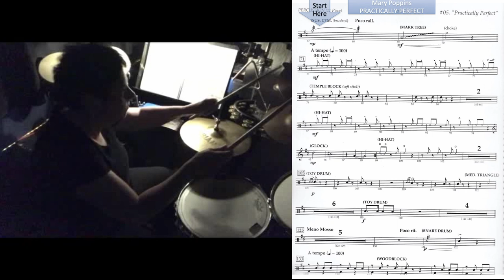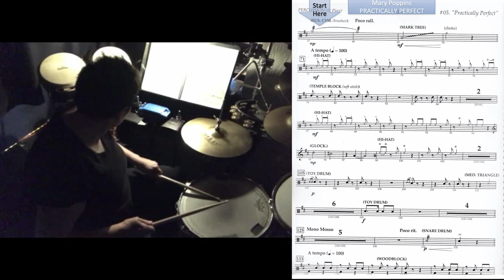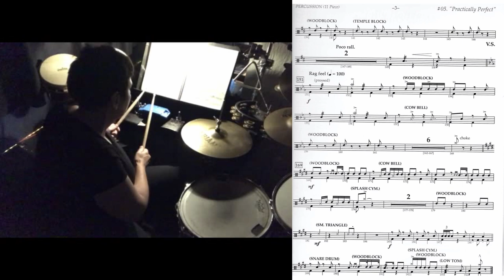Mary Poppins Practically Perfect.Playing drums in the pit for the show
Playing the drums and percussion for the show Mary Poppins. I am in the pit behind the stage. I adding the music so you could see what I had to read and play. I was at the Keaton Theater in Nashville.

Presented by Author Liz Ficalora "How to Write a Fast and Easy Drum Chart," and the designer of the software program Drum Chart Builder. Learn from a teacher that has been playing the drums for 45 years in cover and original bands . Take it from a pro who knows how to chart fast.

Where you can get your hands on the book.

Where you can get Drum Chart Builder today.
and start and account.
Drum Chart Builder is a web app so it works on all devices. Build a chart on your computer then take your mobile device to your gig.
Drum Chart Builder has a setlist maker built in making it easy to view each chart, one by one for your performances  and rehearsals.

Credits
Presented by Author Liz Ficalora "How to Write a Fast and Easy Drum Chart."